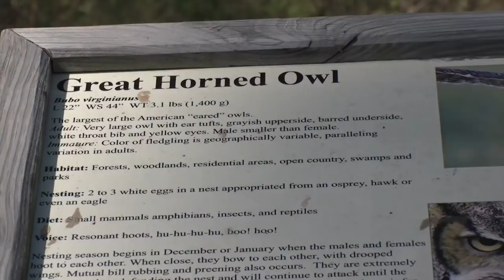Honeymoon Island is a hot spot in Dunedin!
Honeymoon Island has great sandy beaches, owls, eagles, and a soon to be bike trail.  Park Manager Pete Krulder tells us what's new out on Honeymoon Island.